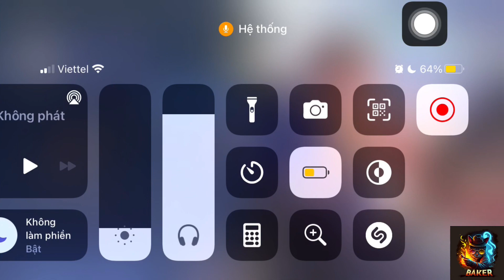[Liên quân Mobile] 🔥Đốt 219 giấy vẽ bùa S và 66 giấy cuộn tuyệt sắc và cái kết 😋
Chơi lớn, đốt 219 giấy vẽ bùa bậc S và 66 giấy cuộc tuyệt sắc nhân dịp kênh đạt 100 subs và cái kết ba chấm . Mong mọi người tiếp tục ủng hộ kênh, cảm ơn mọi người rất nhiều.
Chill nhạc anh e nhá

🔖Hagtag
© Bản quyền thuộc về Baker